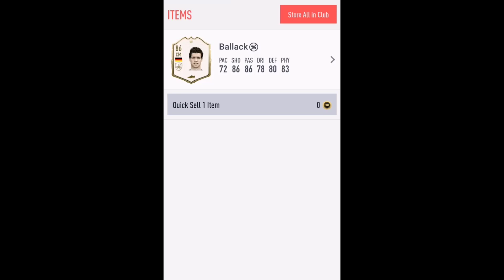FIFA 20 : GUARANTEED ICON PACK & FUT CHAMPIONS REWARDS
بەخێڕبێن بۆ کەنالەکەتان
هیوادارم کاتیکی خۆش بەسەربیبەن بەسەیرکردنی ڤیدیۆکان ئامانجم دلخۆشی و خزمەتکردنی ئێوەی خۆشەویستە بۆیە پشتگیریم بکەن بە سەبیسکرایب و لایک و کۆمینت

تۆڕە کۆمەلایتەکانم 😊

سوباستان دەکەم دەتوانن لیرە پشتگیری دارایی کەنالەکەم بکەن

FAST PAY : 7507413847